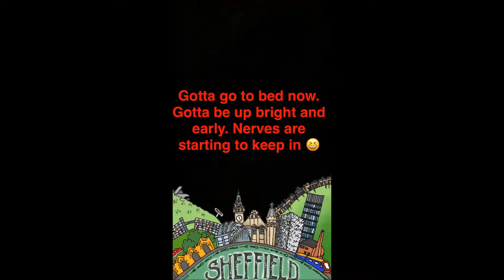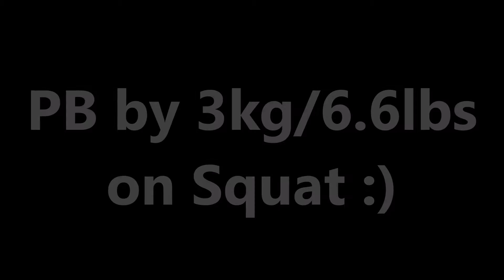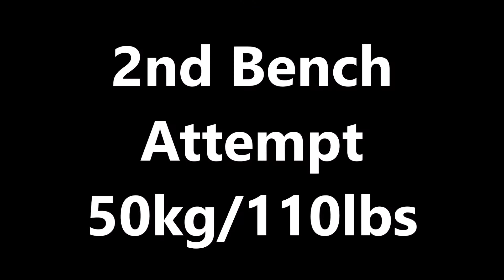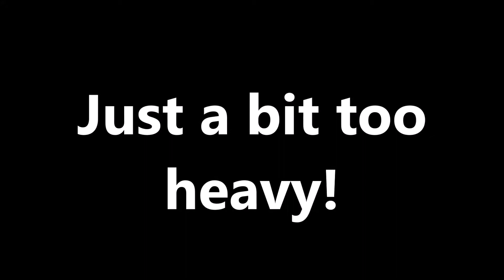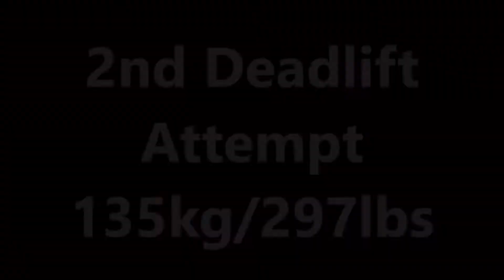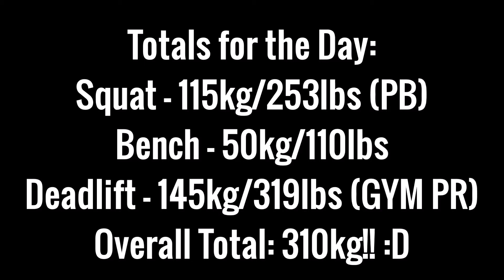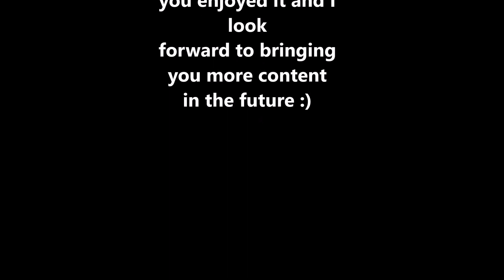MY FIRST POWERLIFTING MEET ABPU/BPU 2017!! DID I WIN? I SBS FINALE!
So here it is guys. The big day. My first ever powerlifting meet. Honestly, it was so much fun and everyone is so supportive of each other!! Hopefully, you enjoy this one :). Thank you for the continuous support as always. I look forward to creating more content for you guys. On a side note thoughts and prayers go out to the victims of the terror attack in London :/

Who doesn't like free stuff?